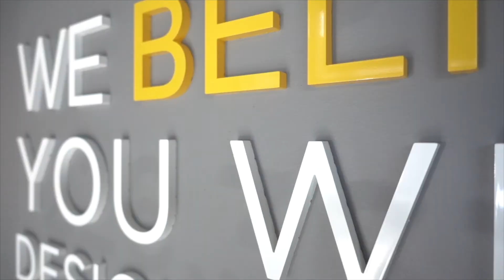Fat Loss Pro Tip #5 - Strength Training is the Key